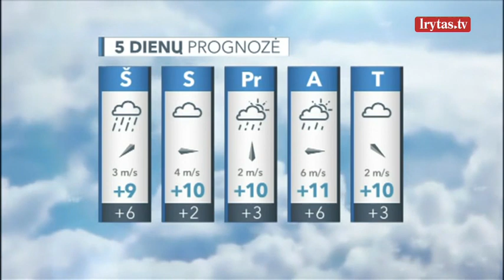Artėjant savaitgaliui sinoptikai žada šilumą: nors vietomis lis, stulpeliai rodys 16 laipsnių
Penktadienio naktį atmosferos frontas pamažu sunyks, todėl debesys taip pat pamažu retės, sklaidysis, o trumpai ir silpnai palis tik kai kuriose vietovėse. Vėjas aprims iki 5-10 m/sek. ir daugiausia pūs iš šiaurės rytų, rytų. Temperatūra nekris žemiau 2-7 laipsnių šilumos. Penktadienio dieną liksime žemesnio slėgio lauko pakraštyje. Debesuotumas bus nepastovus, kai kur gali trumpai ir negausiai palyti. Šiaurės rytų, rytų vėjas suksis iš pietryčių, bet žymiau nesustiprės, pūs 5-10 m/sek. greičiu. Diena bus nešalta, termometrai popietę rodys 11-16 laipsnių šilumą, kai kur dėl vietinių sąlygų gali būti laipsniu šilčiau ar vėsiau.